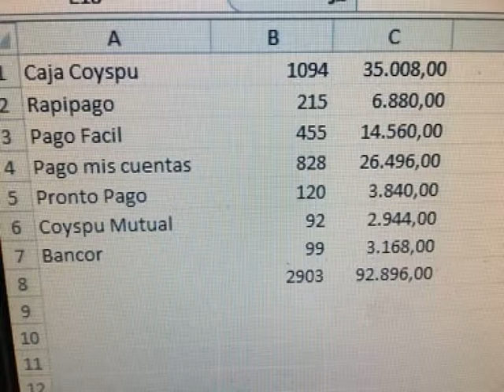Coyspu: Balance de la recaudación voluntaria para Bomberos